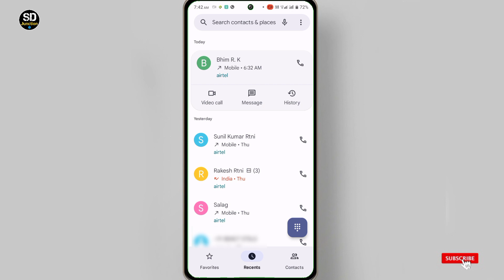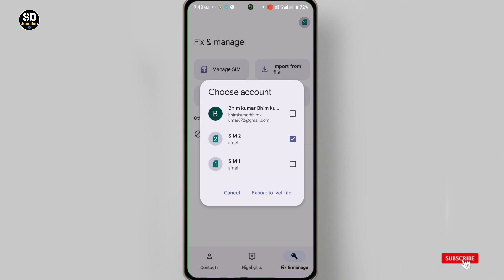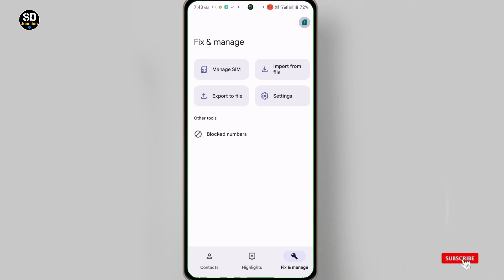realme mobile ke contact sim me copy kaise kare | realme phone me contact copy kaise kare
Topics cover👇👇
realme mobile ka number sim me kaise copy kare,
how to import export contacts in realme,

Realme mobile me phone se sim me number kaise copy kare,

realme mobile ke contact sim me kaise transfer kare,

realme phone me contact copy kaise kare,

ek sim se dusre sim me number kaise copy kare realme mobile,

realme phone ke contact sim me copy kaise kare,

phone ka number ko sim me kaise kare realme,